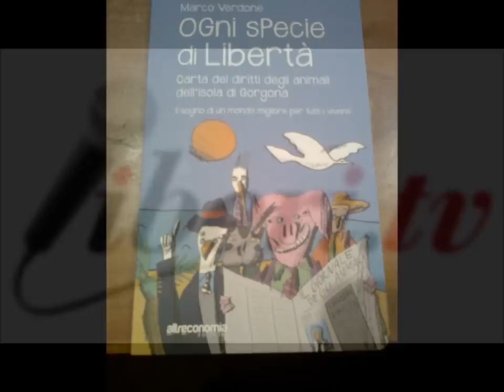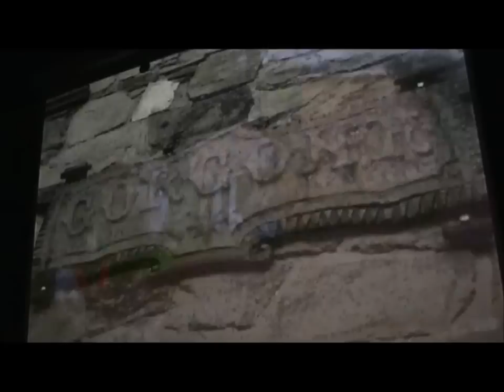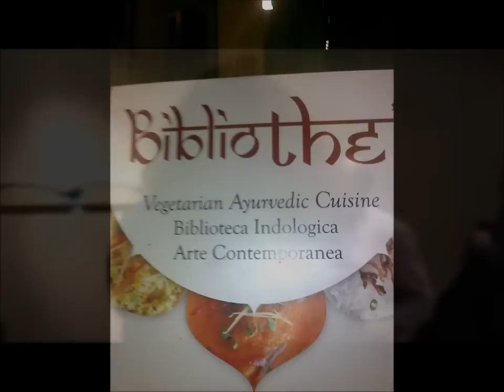Presentazione del libro "Ogni specie di Liberta'" di Marco Verdone, Altreconomia edizioni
- Registrazione effettuata a Roma il 17/01/13

Presentazione del libro di Marco Verdone "Ogni specie di libertà: Carta dei diritti degli animali dell'isola di Gorgona. Il sogno di un mondo migliore per tutti i viventi" Altreconomia Edizioni.
Ha moderato il dibattito Giovanna Devetag, Segretario di Parte in Causa - Associazione Radicale Antispecista.